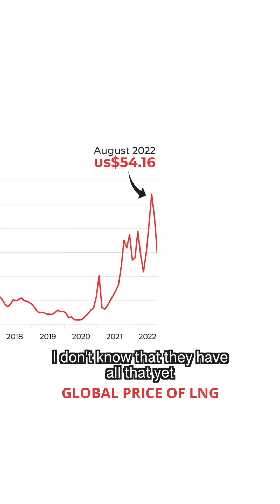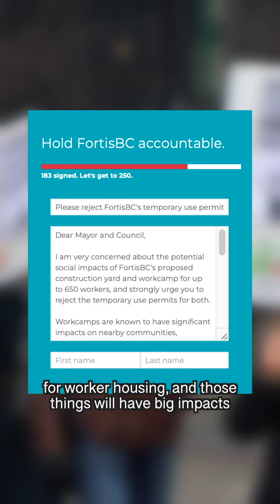Woodfibre LNG is not a done deal | Chris Pettingill, Squamish Councillor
Think Woodfibre LNG is inevitable? Think again. District of Squamish Councillor Chris Pettingill discusses the housing and community impacts of this project, and encourages people to “never give up, and never stop doing what you think is right.”

Woodfibre LNG is NOT a done deal. ‼️Take action now‼️

🔥WHAT’S HAPPENING?
Woodfibre LNG is a fracked gas export facility proposed near Squamish BC in the Átl'ḵa7tsem / Howe Sound UNESCO Biosphere Region.

🔥WHY IS THAT A PROBLEM?
Woodfibre LNG will increase fracking in northeast BC, pollute local air and water, put the health and safety of residents at risk, and threaten the recovery of Átl'ḵa7tsem / Howe Sound’s precious ecosystems. LNG exports are not economically viable without massive taxpayer subsidies, and there are few long-term benefits for Canadians.

People power has successfully delayed construction since 2015. Woodfibre LNG still needs several permits and approvals to proceed. Join thousands of people that are calling on Premier David Eby to cancel the permits.

Sign the petition to help us stop Woodfibre LNG for good and keep local communities safe.

NOTE: Interview conducted April 2023